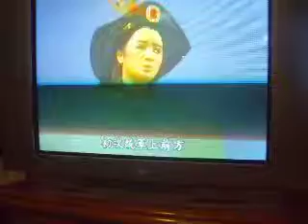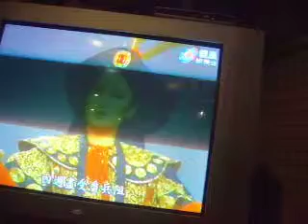王伯東58--初次統兵上前方(都馬調)